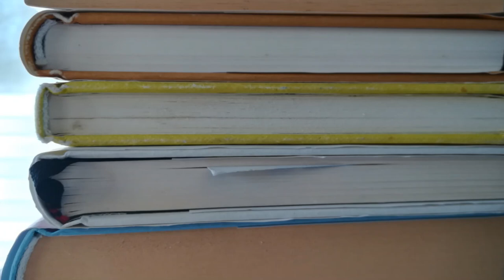Gertrud Reiterer-Remenyi rezitiert Rilke "Über die Geduld"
wöchentlich am Donnerstag
📖Zeit für Gedichte - Lust am Rezitieren😍🎤🎭
HEUTE "Über die Geduld" von Rainer Maria Rilke

Wenn Du ein Gedicht oder einen Text hast (selbstgeschrieben oder mit Angabe des Autors/der Autorin) und Dir denkst: "Wär´ nett/cool/lustig/interessant/herausfordernd/speziell/schön/o.dgl. wenn sie den liest, dann schick ihn mir bitte via Email: ." Tat mi gfrein 😃